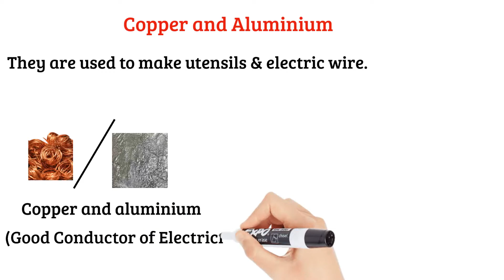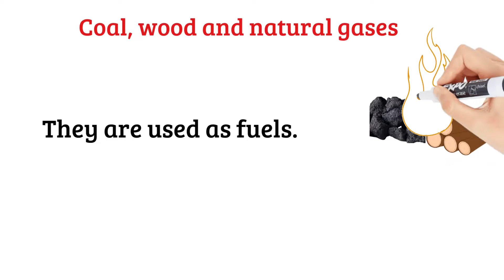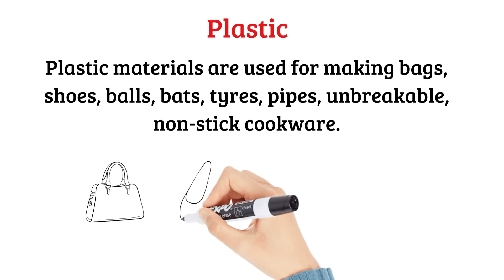Uses of compounds based on their properties.